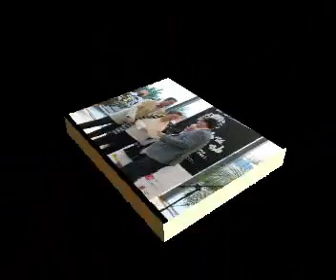cronicas del palancia segorbe gala literaria xxv premio cuentos max aub 20110528